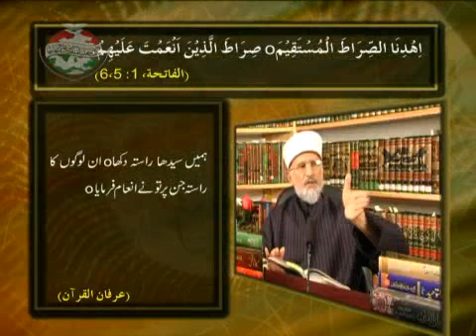Sirat e Mustaqeem Huzur SAW ki Zaat e Aqdas hei Dr.Tahir-ul-Qadri Episode - 36 Part 4of6